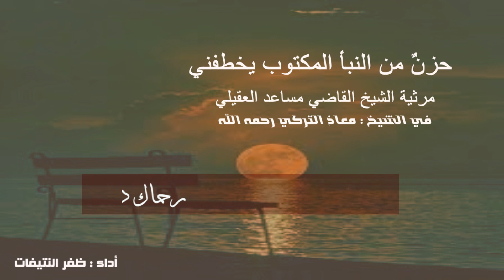حزنٌ من النبأ المكتوب يخطفني | مرثية الشيخ القاضي مساعد العقيلي في الشيخ معاذ التركي | أداء : ظفر